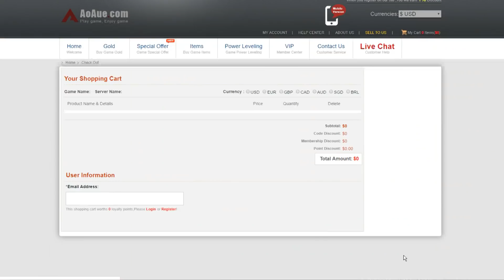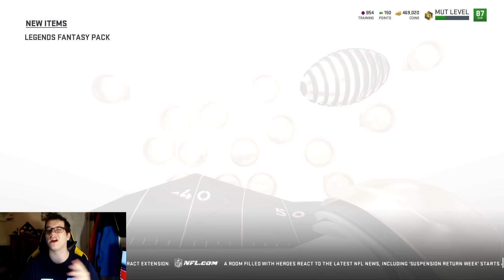2 Full Legend Pickups! Legends Fantasy Big Boy Bundle - Madden 19 Ultimate Team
2 FULL LEGEND PICKUPS! LEGENDS FANTASY BIG BOY BUNDLE - MADDEN 19 ULTIMATE TEAM

But seriously for those who do not know, i am a college student/ Part Time Worker. i love interacting with you guys in the comments section, its like a freaking party down there sometimes!